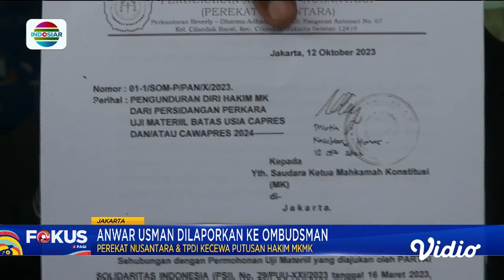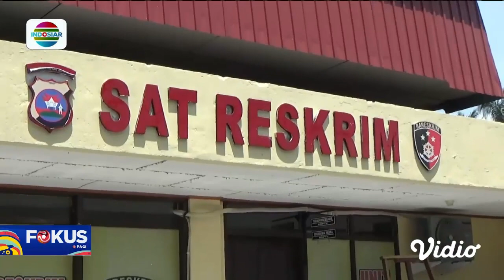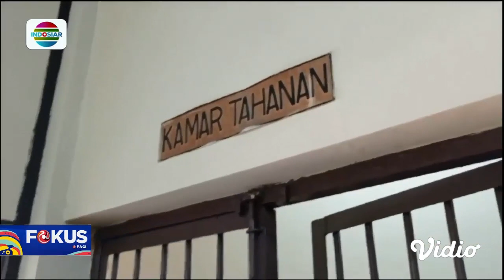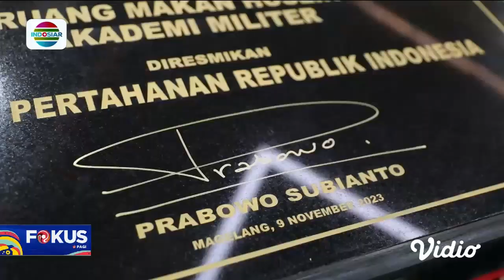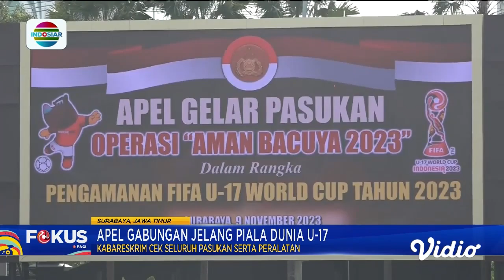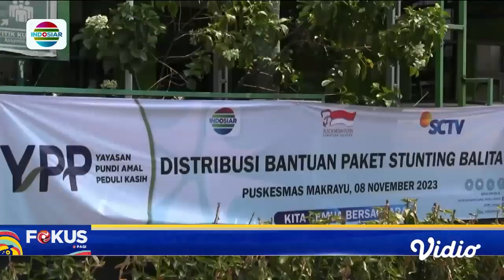Fokus Pagi - 10/11/23